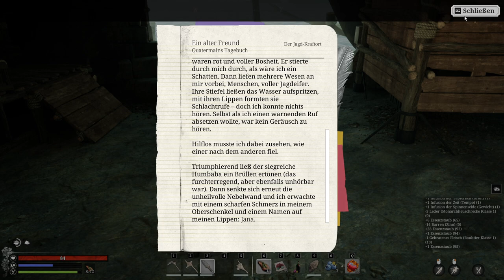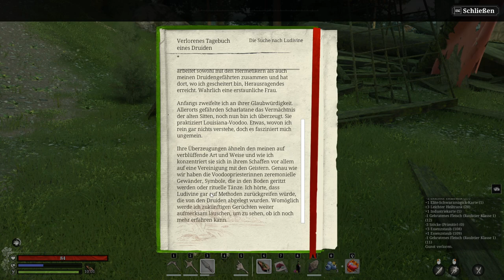NIGHTINGALE 🌱 004 | Ich bin SUPERMAN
Begib dich auf eine Reise ums Überleben und voller Abenteuer, in den geheimnisvollen und gefährlichen Fae-Welten! Wage dich als unerschrockener Realmwalker allein oder mit Freund*innen hinaus – erforsche, crafte, baue und kämpfe in einer visuell beeindruckenden viktorianischen Fantasy-Welt.

Titel: Nightingale
Genre: Survival, Crafting, Open World, Pve
Entwickler: Inflexion Games
Publisher: Inflexion Games